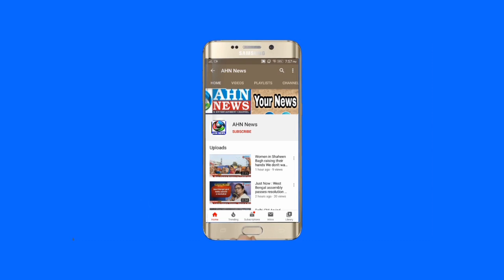Hyderabad Traffic Police Facilitated The Transport of Live Organs, 2 Kidneys & 1 Liver From RGIA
How Hyderabad Traffic Police facilitated the transport of live organs ( Two kidneys, one liver) by providing non-stop movement on 24th August. A green channel was created for the smooth travel from Raji Gandhi International Airport Hyderabad to KIMS Hospital in Begumpet ( 36.8 kms was covered in 30 minutes')